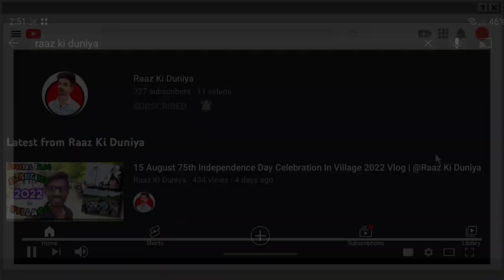Wrong Turn A Mysterious Place In Village | Vlog 2022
Wrong Turn A Mysterious Place In Village | Blog 2022  @Raaz Ki Duniya

Hit Likes.

lots of  ❤️

Smart Phone- Samsung A52
Editing- Kinemaster